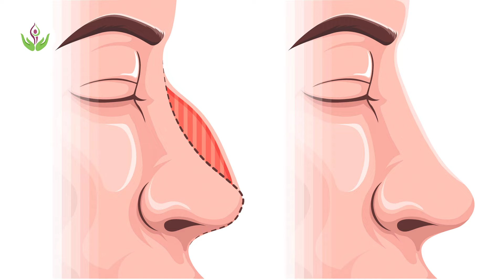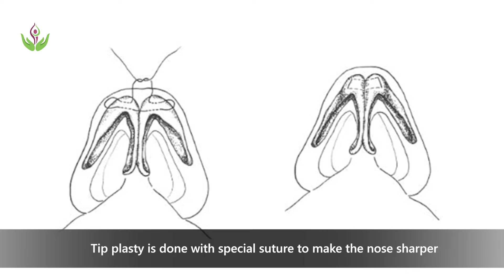How to Get Sharp & Slim Nose by Rhinoplasty? | नाक को पतला और सुंदर कैसे बनाएं राइनोप्लास्टी द्वारा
In today's video, Dr. Sandeep Bhasin is going to tell you how to make your nose beautiful and slim by rhinoplasty. Please don't forget to watch this video till the end to get complete information about Rhinoplasty surgery. To get more information visit this page of our
आज की इस वीडियो में डॉ संदीप भसीन आपको यह बताने जा रहे है कि राइनोप्लास्टी द्वारा नाक को सुंदर और पतला कैसे बनाये। पूरी जानकारी प्राप्त करने के लिए कृपया इस वीडियो को अंत तक देखना ने भूले। और अधिक जानकारी प्राप्त करने के लिए हमारी वेबसाइट के इस पेज पर जाकर विजिट करे

0:10: How to Get Sharp & Slim Nose?
0:34: Consider Some Things During Rhinoplasty Surgery
0:40: Sharp Nose Needs To Be Straight
0:53: Flat Nose
1:30: Pointed Tip Not Bulbous
1:40: Ala Should Be Less Than Intercanthal Distance
2:13: Nose Tip Height Must Be At The Level Or Above Dorsum
2:22: Pointed Tip Looks Appealing
2:45: Tip Plasty Is Done With Special Suture
3:29: Results are Compromised In Case of the Nose with Thick Skin